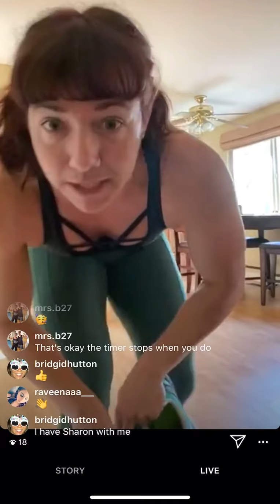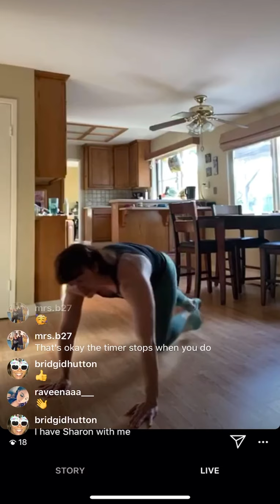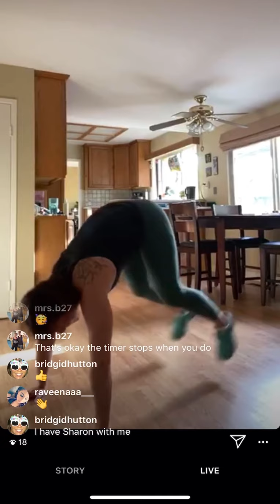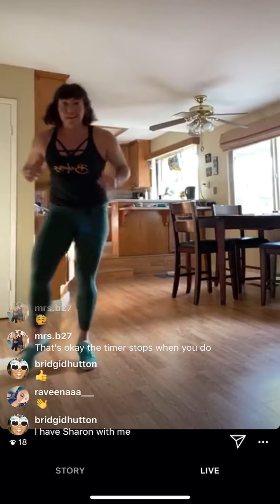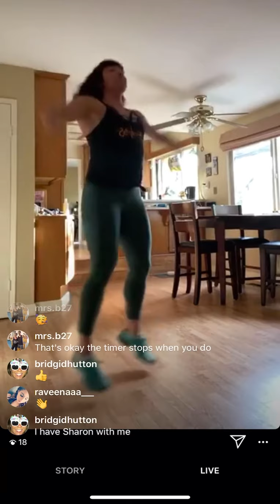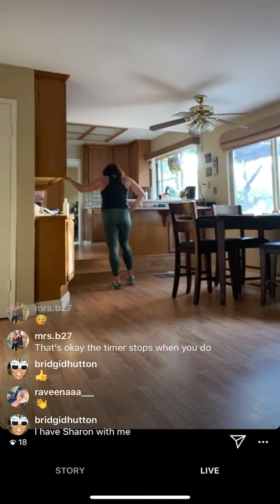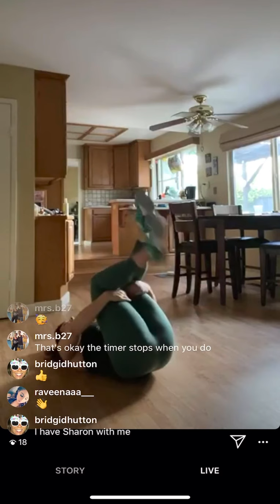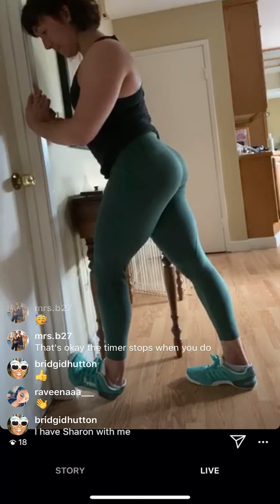ECC Remote Class (Cardio Blast)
We had some internet technical difficulties to start with, but I don’t give up that easily!

Don’t want to go outside or hate running? No problem! This workout is sure to get your heart rate up and the sweat pouring down. I definitely was feeling it, and I know you guys will too!